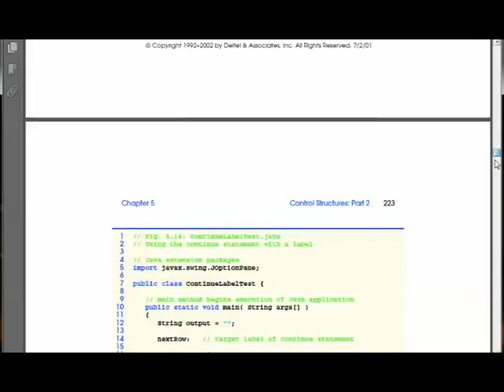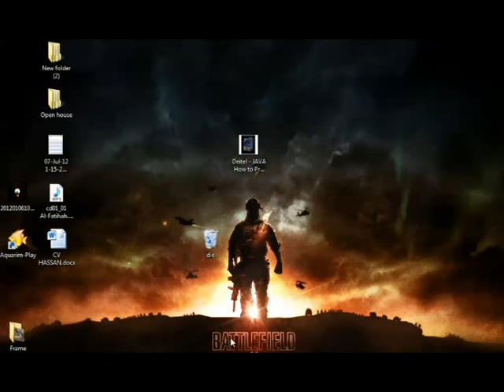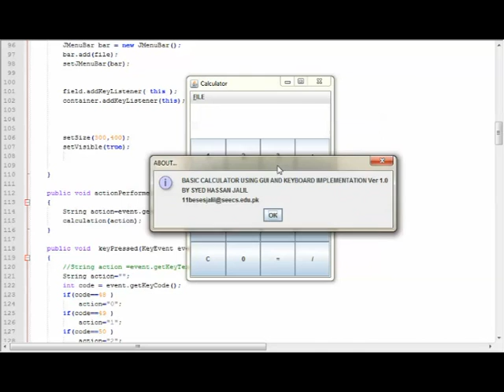Basic Java Project : Calculator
So during my summers i decided to apply for an Internship
So welll i got my Internship and they want me to know basic java before i join them.
As our college hasnt taught us java yet i have been reading a book by Dietel .
Well anyways
so after reading the book for a week i made this little application in around 3-4 hours

and ask me in ou guys want the source code